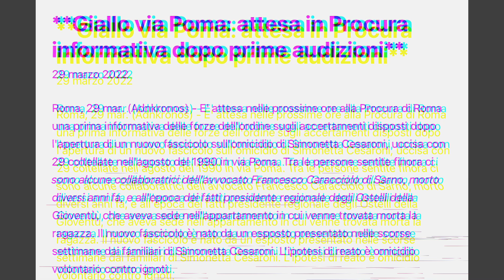Delitto via Poma. Ascoltate le collaboratrici di Francesco Caracciolo di Sarno.